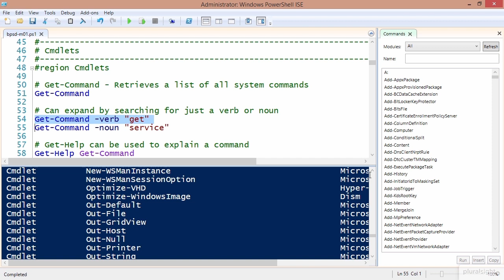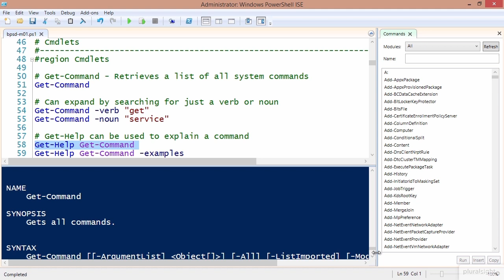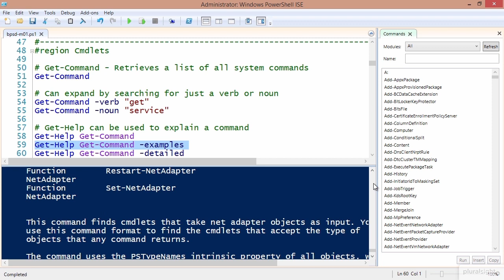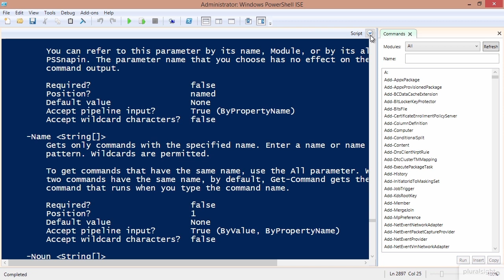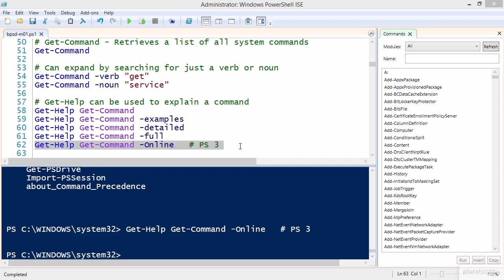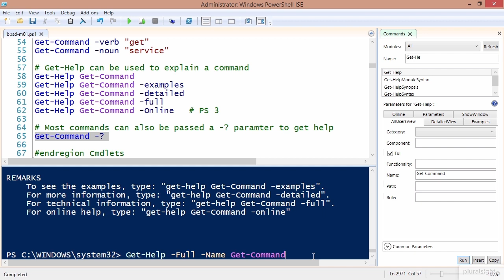PowerShell basics: Creating your first Cmdlets | Pluralsight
With the increasing demands on IT professionals, automation is becoming crucial in order to meet the high demands on our time. This course will start with the very basics of PowerShell, with each module building on the previous.

Creating Cmdlets in Powershell | Pluralsight